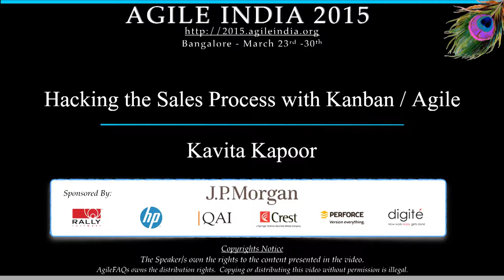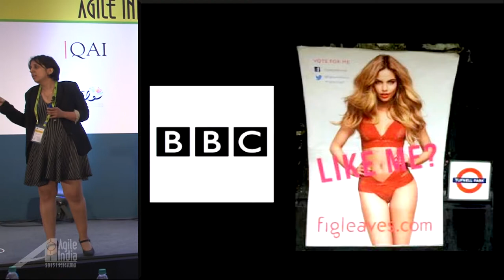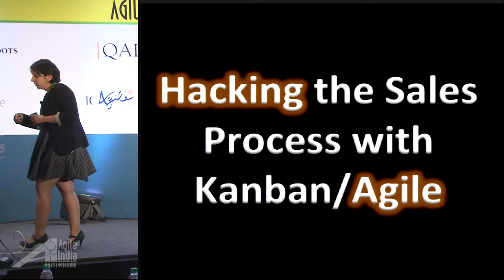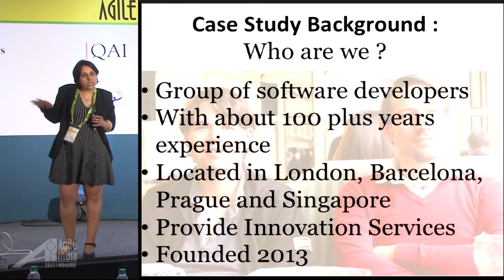Hacking the Sales Process with Kanban Agile by Kavita Kapoor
The sales process is hard. As a business owner, you spend your entire time doing it. Often wishing you were back, cutting code. If you are successful you might have a raft of sales people closing deals under their own process while your product people deliver under Agile. Your worlds are split and often, it breaks.

Change that. Apply Agile and Kanban to supercharge your sales team. Get your developers and scrum master in on the action. Unify your company.

Kavita has spent the last two years changing the global process of a leading Ad Agency while based in Delhi. Now at Fifty based in London and Barcelona she has created a unified Product and Sales team from scratch. Turning her work over the last 6 months into a case study, get a fresh of the presss step by step break down of hacking the sales process from both the CEO, developer and copy writer perspective. Kavita will be transparent about mistakes and the open about the recipe for success.